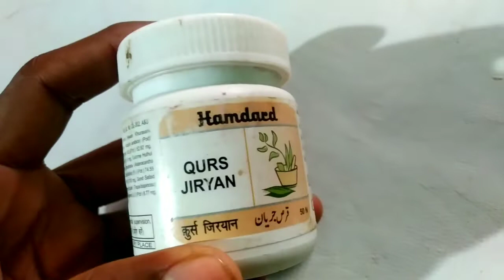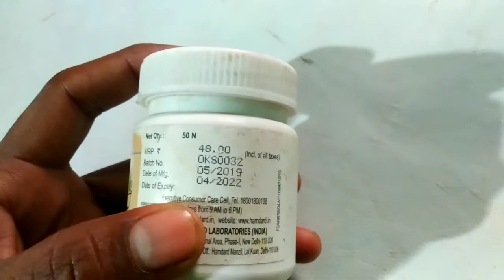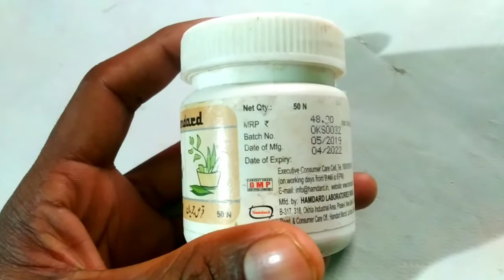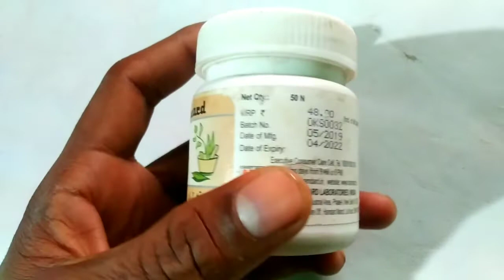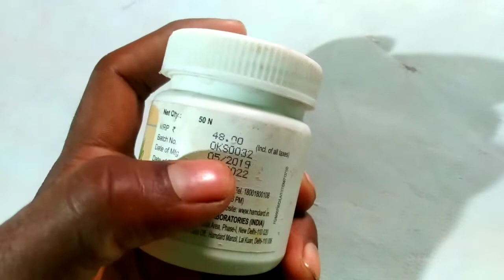इस टेबलेट के सेवन से पुरुषों के गुप्त रोग, धातु विकार, हस्थमैथुन से आई कमजोरी को लाजवाब, नुस्खे,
हमदर्द के दावा
हमदर्द कुर्स जिर्यन टेबलेट के फायदे
हमदर्द कुर्स जिर्यन टेबलेट के फायदे हिंदी में
हमदर्द कुर्स जिर्यन टेबलेट के फायदे गुप्त रोग
 कुर्स जिर्यन टेबलेट
हमदर्द कुर्स जिर्यन